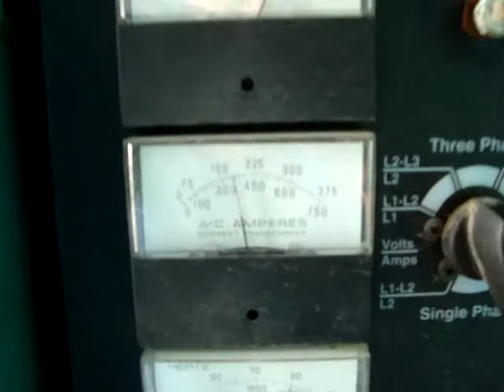Used- Cummins / Onan 150 kW Standby Diesel Generator - Stock#42735002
Used- Cummins / Onan 150 kW Standby, (135 kW prime) Diesel Generator Set. Cummins model 150DGFA, serial I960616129. Cummins 6CTA8.3-G2 engine rated 277 hp @ 1800 rpm, turbocharged and aftercooled. 3/60/120/208/277-480V. Weather enclosure, 310 hrs. Year 1996.